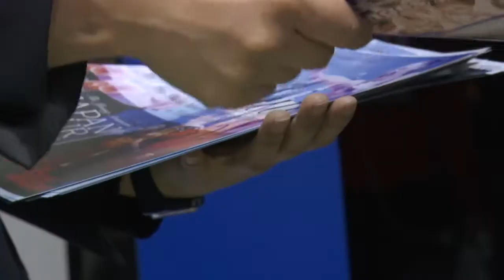The Young Americans 2018 workshop at Camp Zama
Camp Zama children and youth participated in The Young American’s three day workshop held Feb. 26-28, 2018 at Arnn Elementary School. They showcased a spectacular musical show on Mar. 1.